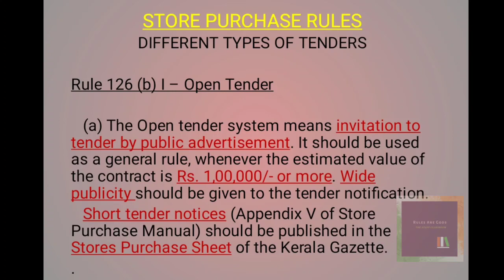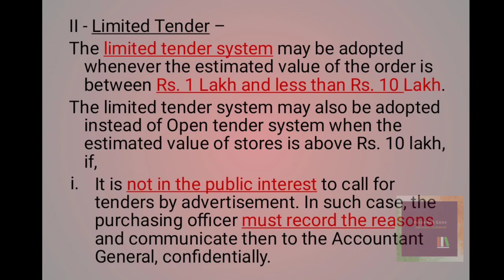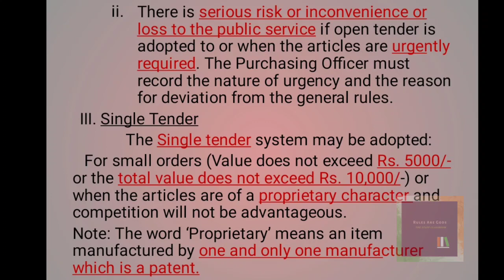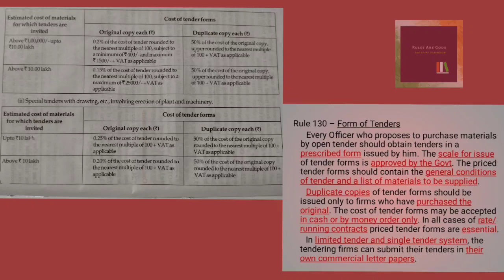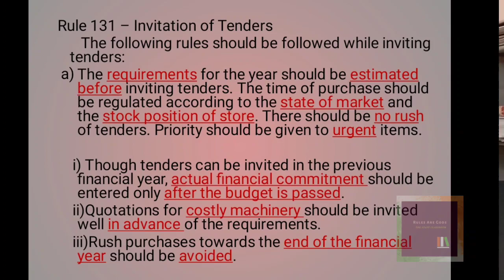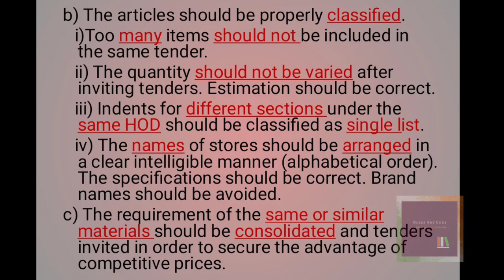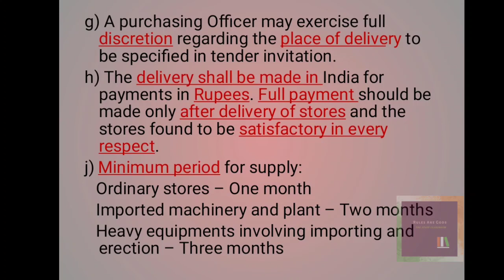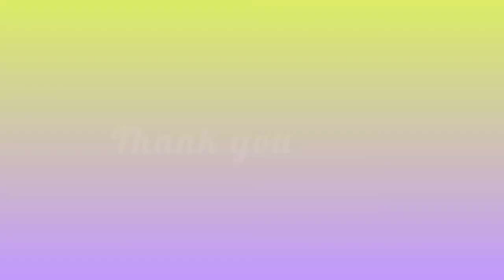Kerala Financial Code (KFC) - Store Purchase Rules - Invitation of tender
Many points have to be borne in mind while purchasing stores for Government use. How tenders should be invited,  what all are the main points to be noted while making such purchase etc have been discussed in this video. You can learn about many terms such as Open tender, Single tender, Limited tender, Firm period, Store Purchase Sheet, e-Procurement etc. The video helps a person, especially a Govt employee to purchase stores for use in Govt in an ideal manner, without any audit objection.